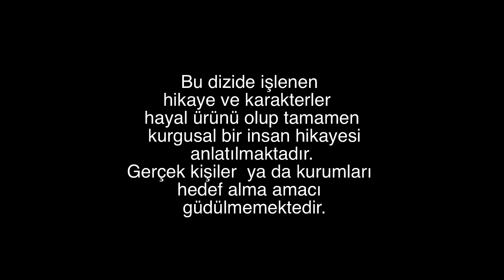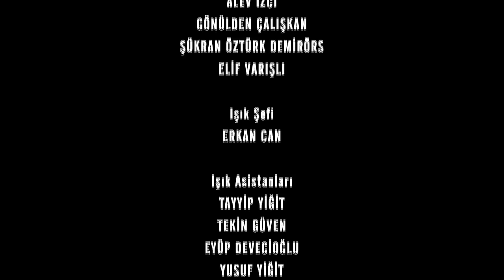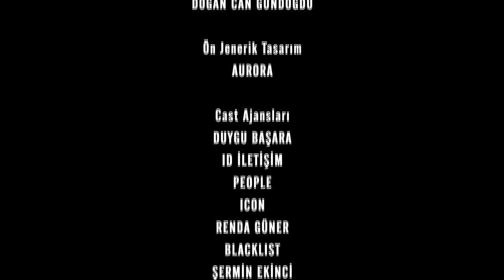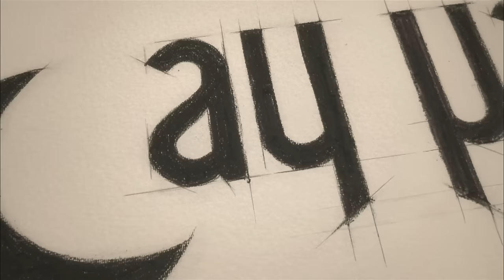Karadayı 33. Bölüm (Full HD)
Karadayı 33. Bölüm Özeti

Mahir’in kendisini kaçırdığını anlayan Feride şoke olur. Feride Mahir’e hesap sorarken Mahir bir kaza yapar.  Bu kaza büyük bir tehlikeye sebep olacaktır. Turgut Mahir’in Feride’yi kaçırdığını anlar ve her yerde onları aramaya başlar. Mahir Feride’ye gerçekleri açıklaması için Yasin’i bekler.  Bu sırada Turgut da Mahir’in izini bulabilmek için Yasin’i yakın takibe alır. Feride Mahir’den kaçmaya çalışırken kendini Mahir’in kollarında bulur. Feride ve Mahir birbirlerine daha fazla karşı koyamazlar! Mahir ve Feride çok özel anlar yaşarken Turgut onların izini bulur!

Yapım: Ay Yapım
Yapımcı: Kerem ÇATAY
Senaryo: Eylem CANPOLAT & Sema ERGENEKON
Yönetmen: Uluç BAYRAKTAR & Cem KARCI

OYUNCU KADROSU
Mahir Kara: Kenan İMİRZALİOĞLU
Feride Şadoğlu: Bergüzar KOREL
Nazif Kara: Çetin TEKİNDOR
Mehmet Saim Şadoğlu: Erhan YAZICIOĞLU
Songül Kara: Leyla Lydia TUĞUTLU
Turgut Akın: Yurdaer OKUR
Ayten Alev: Melike İpek YOLAVA
Necdet Güney: Erkan AVCI
Çetin Hünkaroğlu: Civan CANOVA